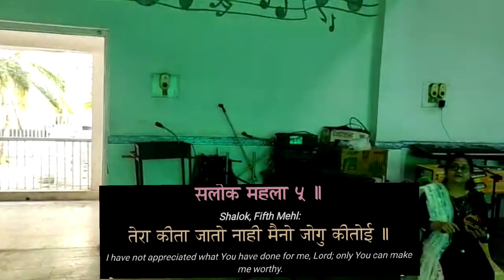तेरा किता जातो नही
Tera kita jato nahi,Menu jog kitoyi...
Mein nirgun arey ko gun nahi.
Apey taras pyoyi,taras pya mein rehmat hoyi,,
Satgur sajan mil lya, nanak naam miley ta jiwa tan man thiwey harya,,,